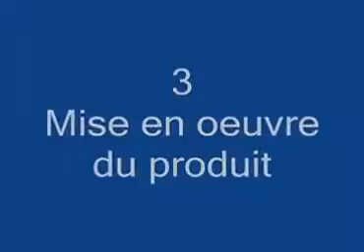Ragréage mural allégé NIVOLITE F - MAPEI